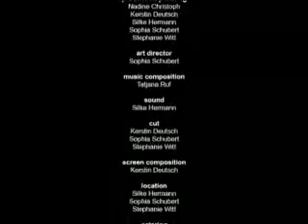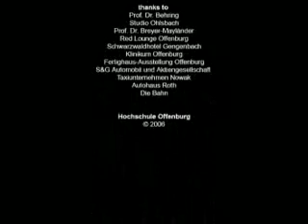Red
kurzfilm, offenburg